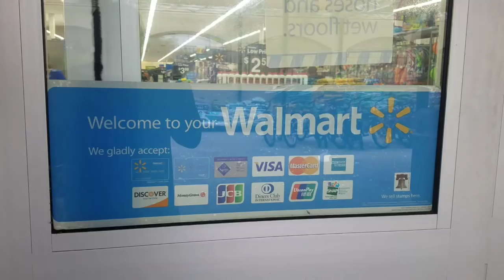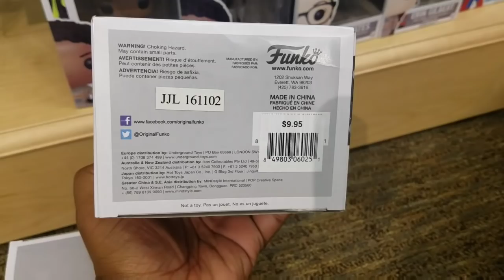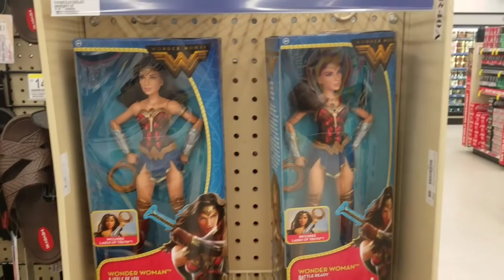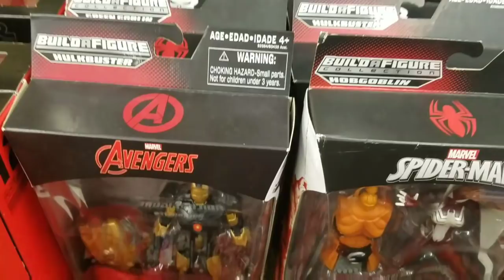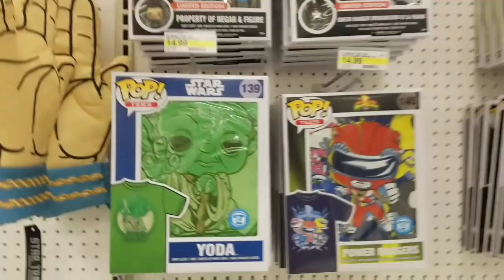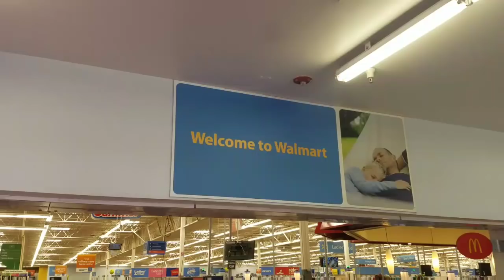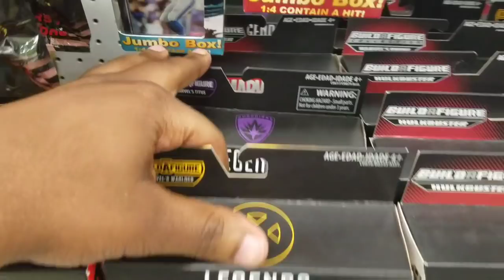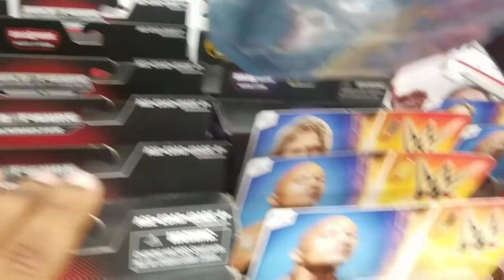Toy hunting for Marvel Legends Guardians of the Galaxy vol 2 wave 2 & toyhuntr Mail, Pop grails!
What's going on guys? I am toyhuntr!

In this video I go toy hunting for Marvel Legends Guardians of the Galaxy vol 2 wave 2 figures, but to no avail. So, I then head to Hallmark with my $5 off coupon in hand, to toy hunt for the classic Ironman Funko pop. Along the way I open up a few toyhuntr mail packages that I received via trade, with @a.rogers27 and my guy Art Miranda on YouTube. I got some Funko pop grails I've been dying to have! Finally, I also chime in on the 1st Clleveland Cavalier victory of the Finals. That's 1! TeamLeBron! lol. Enjoy!

321 Followers, 134 Following, 13 Posts - See Instagram photos and videos from ZOOKEEPERS (@zookeepersdk)